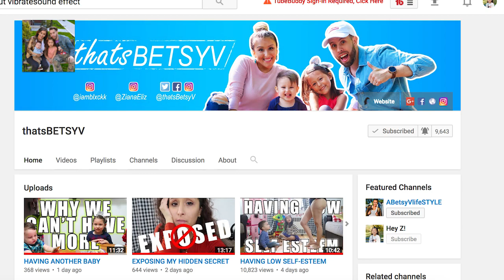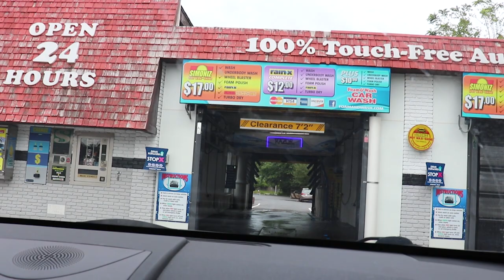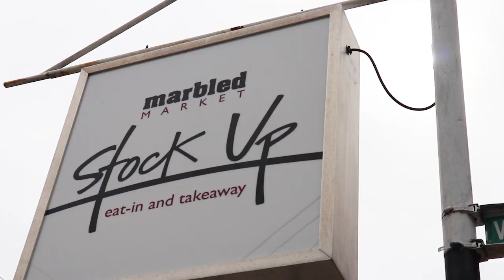FIRST TIME APPLE PICKING AS A FAMILY VLOG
We're heading to a nearby farm to go apple picking in our latest family vlog! We love a good day trip headed out to FISHKILL FARMS to start picking apples in an orchard. There were a lot of  apple trees!